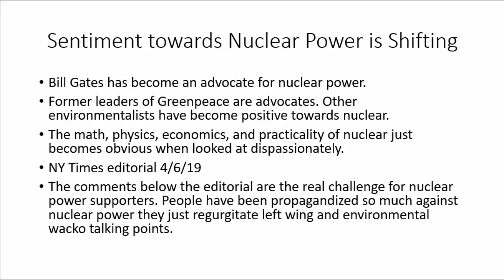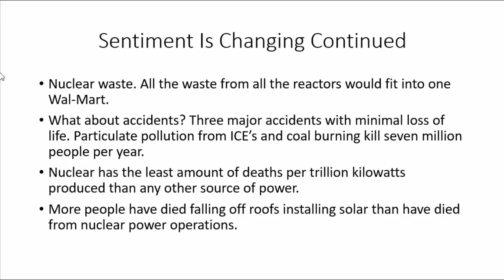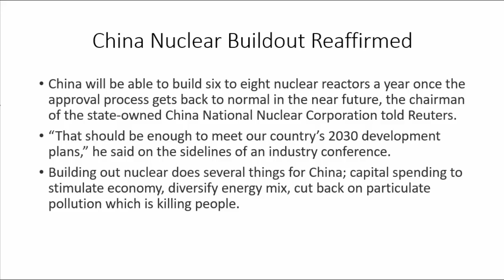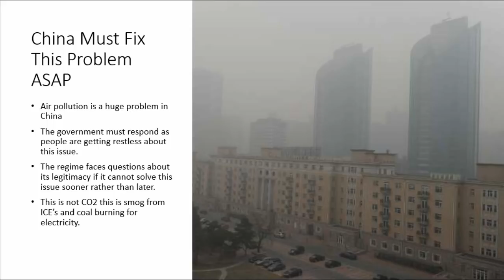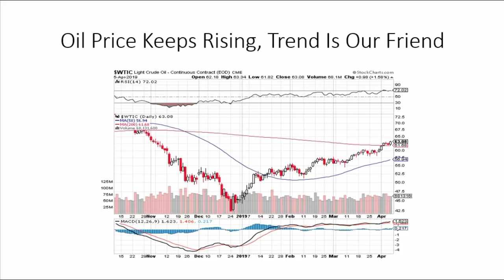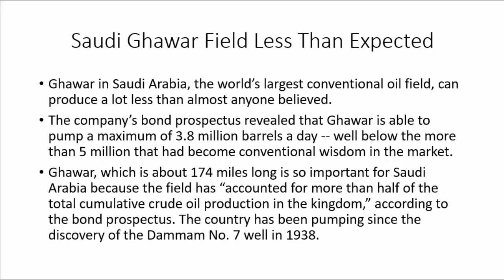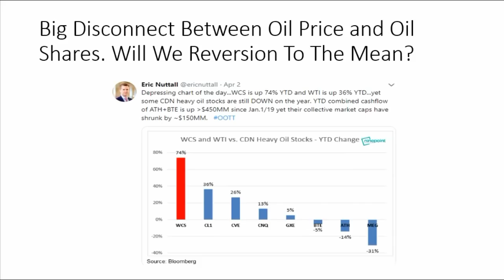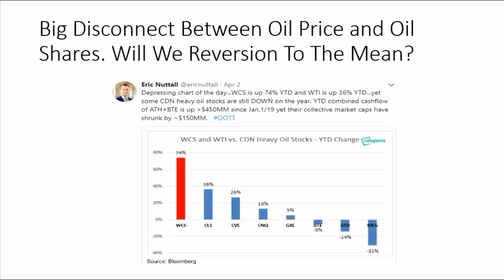China Re-affirms Nuclear Build Out 6-8 Reactors Per Year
China nuclear build out discussion. Sentiment change towards nuclear power? NY Times editorial positive towards nuclear power. Saudi announces that largest oil field is producing far less than thought. Big disconnect between oil prices and oil shares. WCS up 76% ytd but some heavy oil producers down 30%. Reversion to the mean coming?